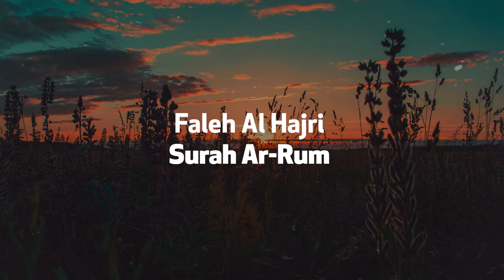Faleh Al Hajri | Surah Ar-Rum | Beautiful Qur'an Recitation